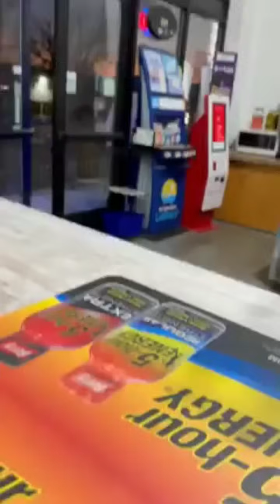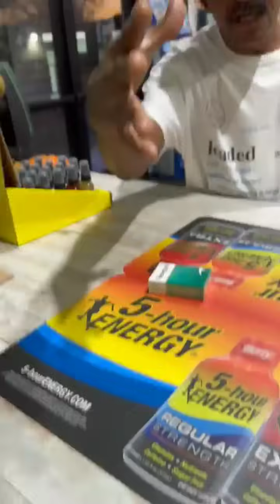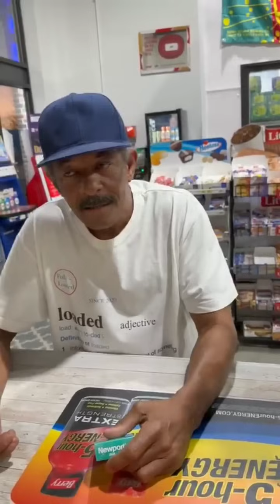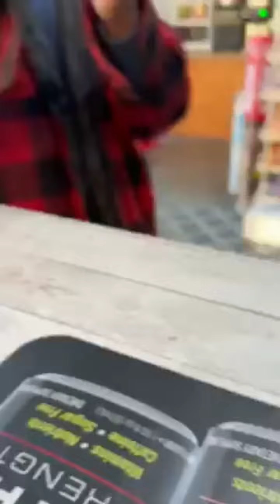Best of uncle Rich / official_majorkeylife of 22